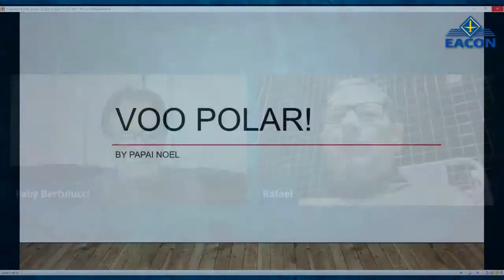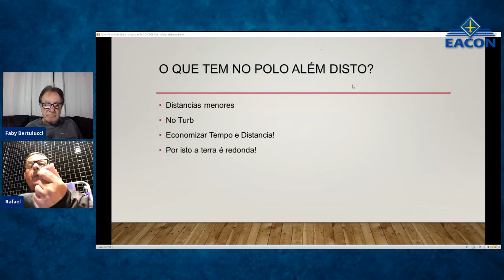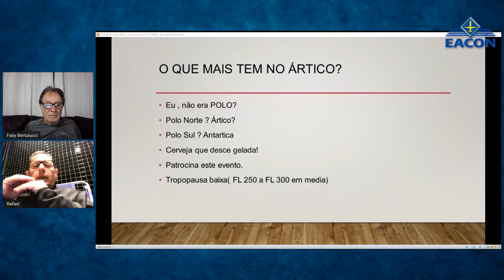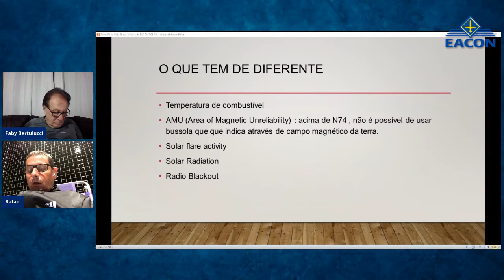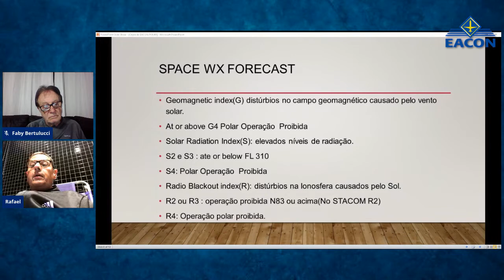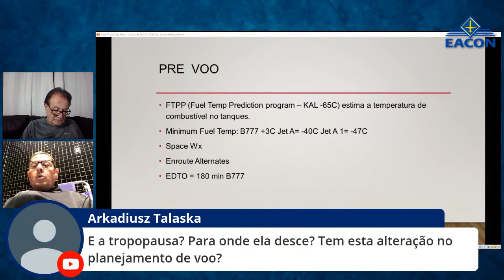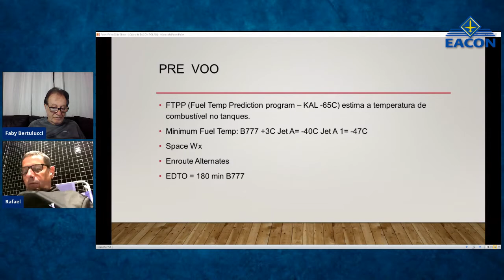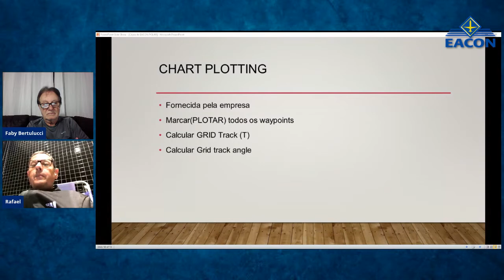Voo Polar - Voando sobre o Polo Norte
Live com o Cmte. Rafael Santos
L-188/B727/B767/MD11/B777 CAPTAIN TRE/TRI
Manager CRM/TEM/LOFT Faciltator, HF Manager.
Assista no Youtube, Facebook e Instagram.

EACON - Escola de Aviação Congonhas
Escola de Aviação Civil: Cursos homologados pela ANAC para profissionalização de aeronautas e aeroviários.